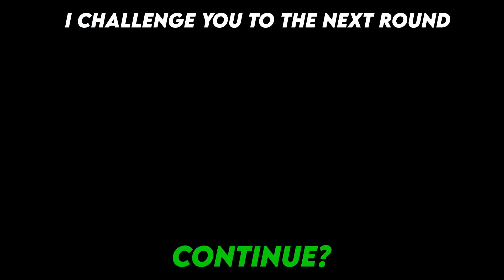5 Min daily Fix For A Hanging Belly--workout by health fly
5 Min daily Fix For A Hanging Belly--workout by health fly

This Simple Morning Routine Gives Me A Six Pack (TRY IT_)

Get A Chair & Watch

1.weight lose

no jump cardio workout

weight loss

weight loss medication

No jump exercise for belly fat

weight loss shot

best way for weight lose

weight lose at home

a good diet for weight lose

weight loss books

weight loss bet

best exercise for weight lose

best weight lose exercise

weight loss exercise plan

chinese weight lose exercise

30 days weight lose exercise

weight loss exercises at gym

stomach weight lose exercise

weight loss exercise plan at home

weight loss exercises for beginners

breast weight lose exercise

walking weight lose exercise

legs weight lose exercise

weight loss exercise app

weight loss exercise at gym

weight loss exercise and meal plan

weight loss exercise app free

weight loss exercise after c section

weight loss exercise at home pinterest

weight loss exercise at home for girl

weight loss exercise at night

weight loss exercise after dinner

best exercise to lose weight at home

how to lose weight fast and safe without exercise

exercise for beginners to lose weight at home

exercise at night to lose weight

what are the best exercise to lose weight

lose weight and exercise plan

best time to exercise and lose weight

can you exercise and lose weight

how to lose weight in a month without exercise

weight loss exercise bike

weight loss exercise beginners

weight loss exercise before bed

weight loss exercise book

weight loss exercise bike program

weight loss exercise belly fat

weight loss exercise baba ramdev

weight loss exercise belt

weight loss exercise before or after eating

weight loss exercise bike reddit

belly fat weight lose exercise

best exercise bike to lose weight

best time to exercise to lose weight

how to exercise with bad knees to lose weight

best exercise machine to lose weight

best exercise for 45 year old woman to lose weight

weight loss exercise calculator

weight loss exercise challenge

weight loss exercise cardio

diet for six pack abs

six pack abs after hernia surgery

six pack abs women

exercise for six pack abs at home

diet plan for six pack abs

how to get six pack abs in 30 days

what to eat for six pack abs

diet for six pack abs male

six pack abs app

six pack abs app review

six pack abs apron

advanced six pack abs workout

six pack abs body fat percentage

six pack abs boy pic

six pack abs body

six pack abs boy

best way to get a six pack abs

benefits of having six pack abs

best exercise for six pack abs

best diet plan for six pack abs

biggest six pack abs in the world

best exercises for six pack abs at home

best diet for six pack abs

build six pack abs 3 weeks

can anyone get a six pack abs

chris heria six pack abs

can you get six pack abs after 50

most effective belly fat lose exercise

belly fat lose exercise at home

belly fat lose exercise in gym

belly fat lose exercise video

belly fat lose exercise app

best exercises to lose belly fat female

exercise to lose belly fat in 1 week

fast belly fat lose exercise

exercise to lose belly fat in 2 weeks

best time to exercise to lose belly fat

belly fat burning exercises at home

belly fat burning exercises at home for males

belly fat burning exercises at gym

belly fat lose diet and exercise

belly fat weight loss exercises at home in 1 week

belly fat loss exercise for female at home

lose belly fat exercise at gym

what exercises are best for losing fat

best cardio exercise to lose belly fat at home

exercise to lose belly fat in 1 week at home

aerobic exercise to lose belly fat

exercise to lose belly fat at home

diet and exercise to lose belly fat

asian exercise to lose belly fat

easy exercise to lose belly fat at home for beginners

best exercise to lose belly fat at home

belly fat lose best exercise

belly fat loss exercise for beginners

belly fat loss exercise in bengali

what exercises can lose belly fat

best belly fat lose exercise

best exercise to lose belly fat female

japanese breathing exercise to lose belly fat

best exercise bike to lose belly fat

best cardio exercise to lose belly fat

exercise bike to lose belly fat